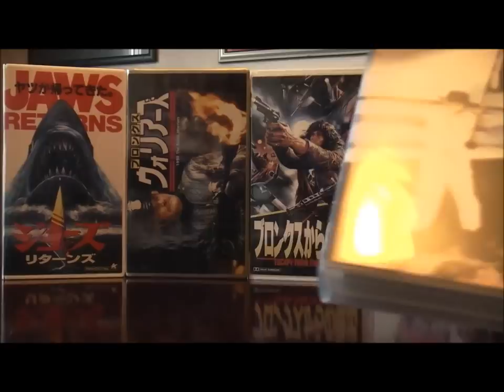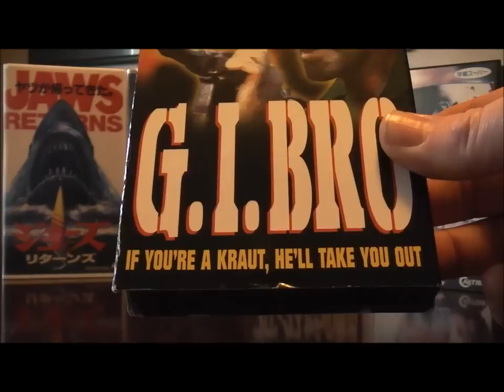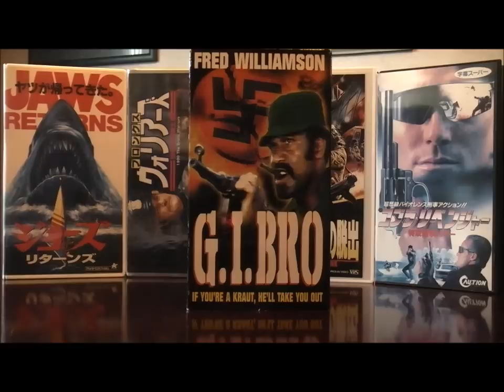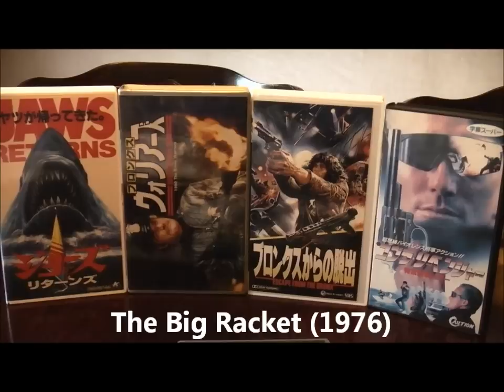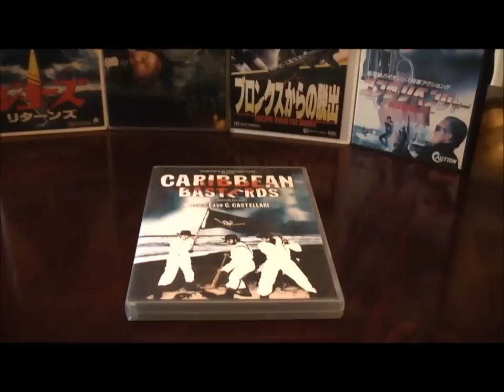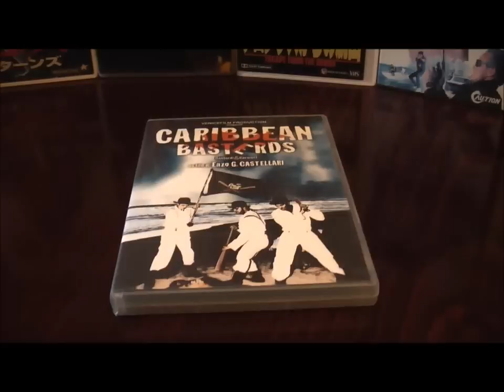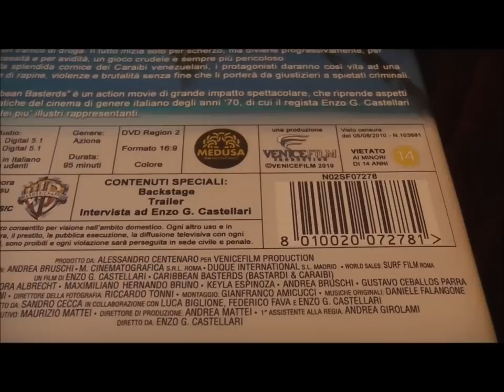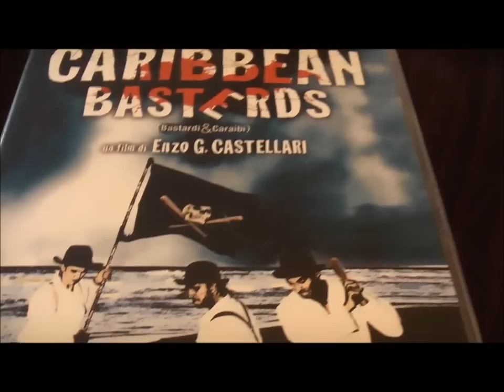Enzo G. Castellari & Caribbean Basterds DVD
Euro Action Film Making Great Mr. Enzo G. Castellari Returns To Direct The Action Flick Caribbean Basterds